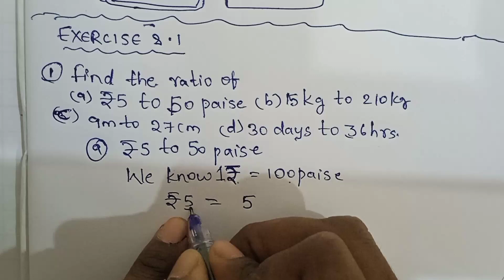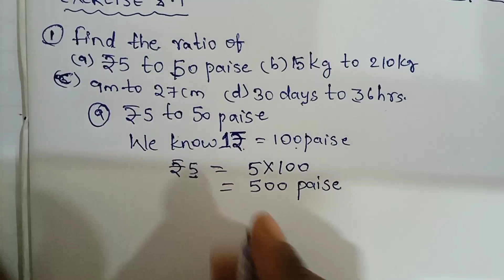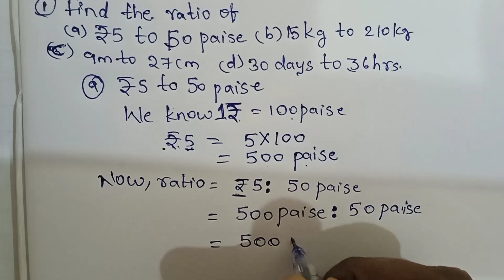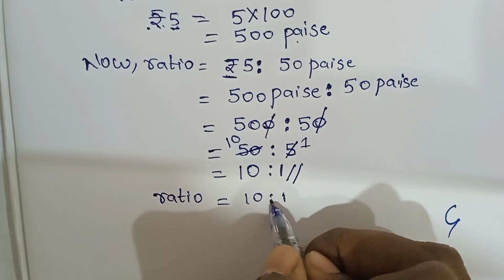7th class maths CBSE chapter8.1 comparing quantitiesQ1(a)maths